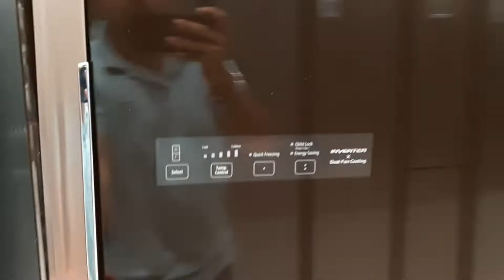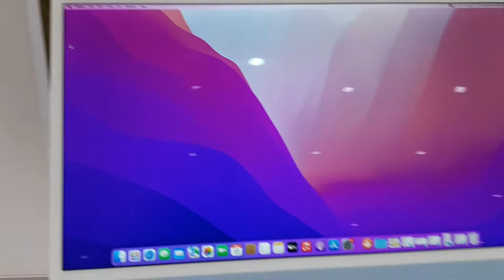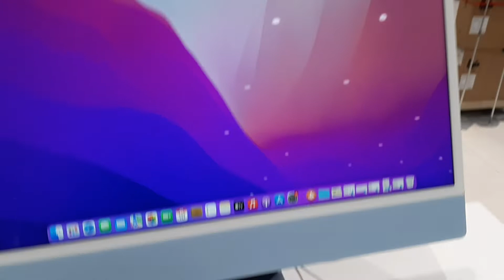New childlock in Fridge and apple bargaining 😂😂